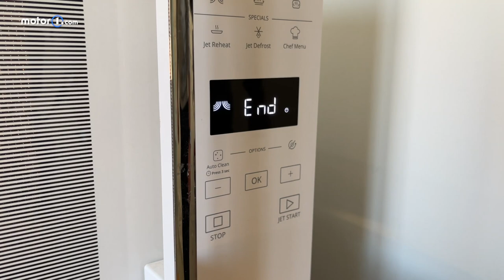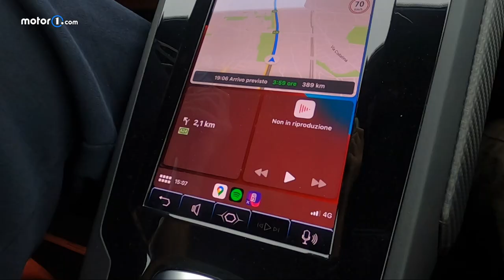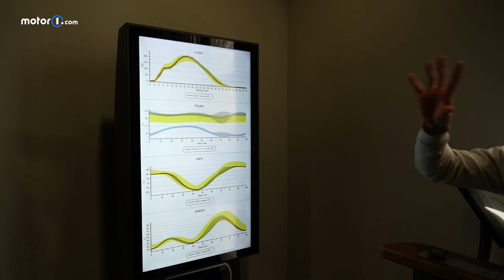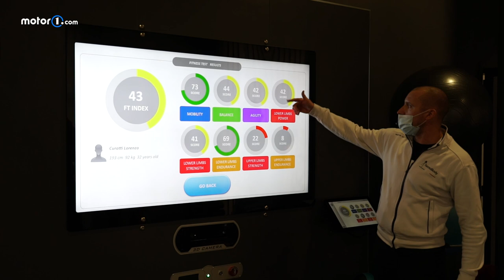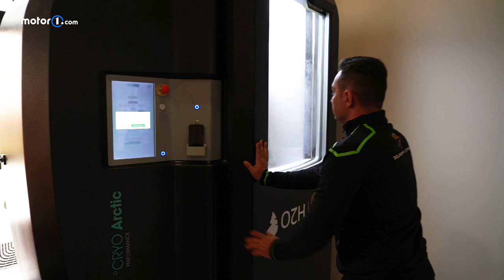2020 Lamborghini Huracan RWD Review: A Supercar-Worthy Workout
Our colleagues at Motor1 Italia get behind the wheel of the playful Lamborghini Huracan RWD. Such a demanding car requires a true athlete behind the wheel, so the team heads to Lamborghini's headquarters, where they find out firsthand the stamina needed to be a factory test driver.